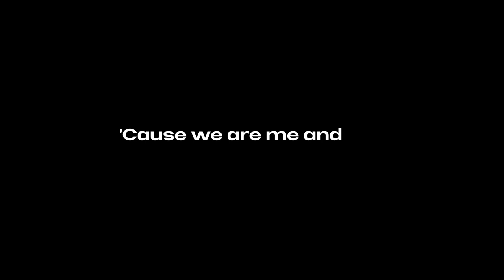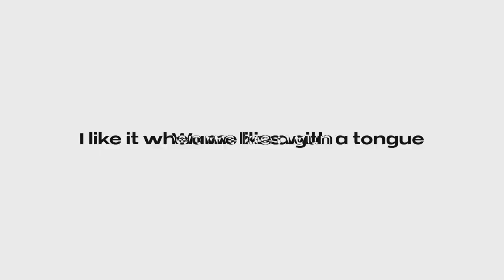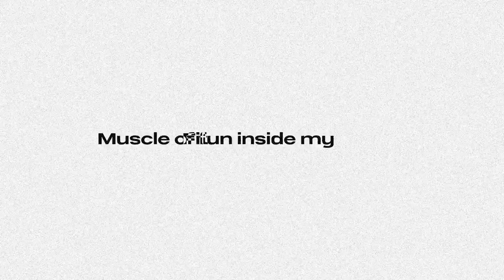GFOTY - Tongue (Lyric Video)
Listen to ‘Tongue’ out now!

Created by bernzrdo